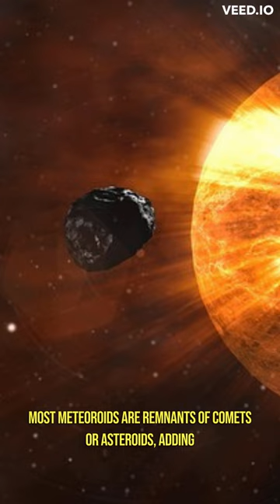Shooting Stars: A Dazzling Display of Celestial Phenomena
Witness the magic of shooting stars in this mesmerizing and informative YouTube Short! Explore the captivating world of these celestial phenomena as we unravel the mysteries behind their breathtaking displays. Learn about the science behind meteor showers, the origin of shooting stars, and the celestial bodies they originate from. Discover fascinating facts about meteors, meteoroids, and meteorites, and their significance in our understanding of the universe. Join us as we gaze at the night sky, awestruck by the beauty and wonder of shooting stars. Prepare to be enchanted by the cosmic dance that illuminates our world.